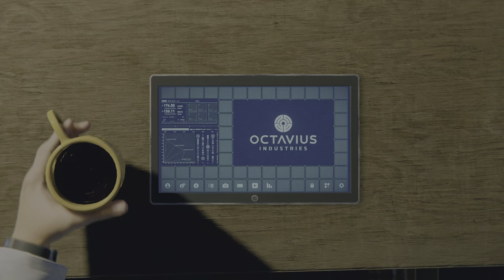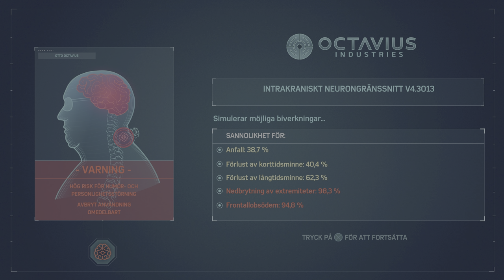Marvel's Spider-Man Remastered (PS5) Part 13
Inspelat på PS5 4K ULTRA HD